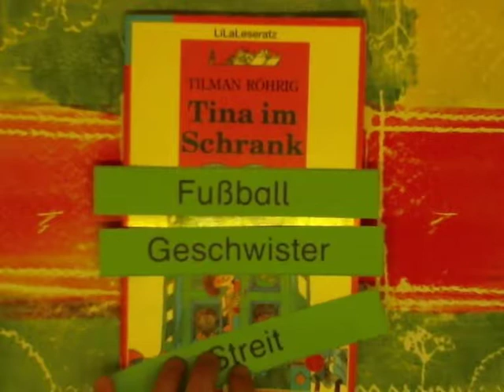Tina im Schrank (Tilman Röhrig, Arena-Verlag)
Es geht um Fußball, Geschwister, Streit
Hintergrundbild: Hochdruck auf Styrodur.
Von Milena, Pfingstbergschule Mannheim, Schuljahr 2017/18